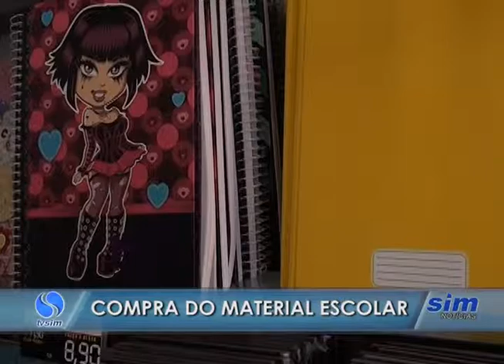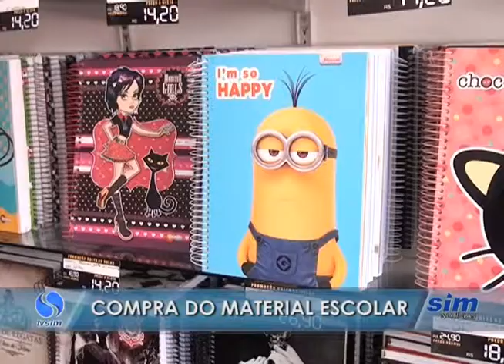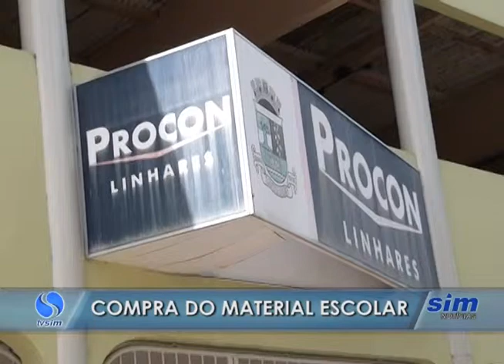Compra do material escolar